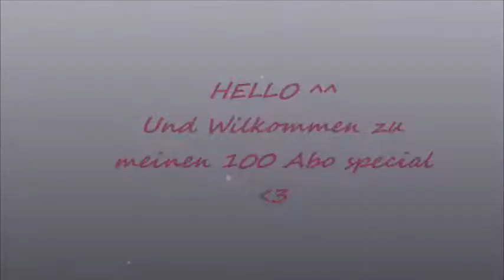100 abo special *O*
OMG ! Danke an ALLE :D